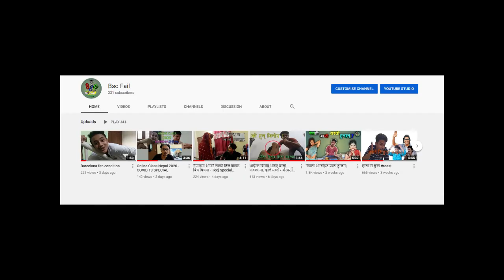अरु भन ? चुतिया साथी...| nepali comedy videos | bsc fail